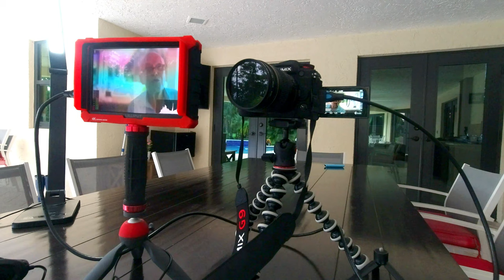Video 4K 60 Panasonic Lumix G9 Nikon 28mm F1.8 Liliput. 40 degré a l'ombre et pas d'OVERHEATING